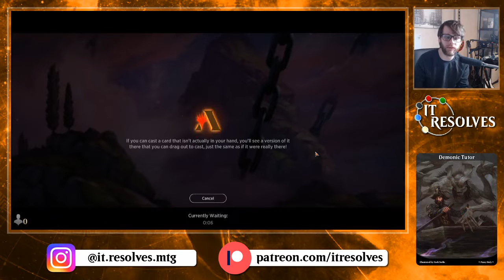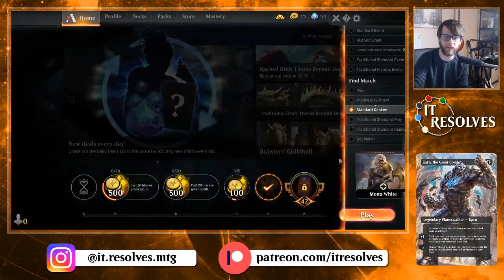MTG Arena | Standard | Mono White Lifegain #2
Today we take another look at this Mono White deck in hopes of winning some games!

Decklist:
4x Alseid of Life's Bounty
4x Healer's Hawk
4x Ajani's Pridemate
4x Hushbringer
4x Daxos, Bless by the Sun
2x Heliod, Sun-Crowned
4x Linden, the Steadfast Queen
4x Banishing Light
2x Gideon Blackblade
2x Archon of Sun's Grace
2x Ajani, Strength of the Pride
4x Castle Ardenvale
20x Plains